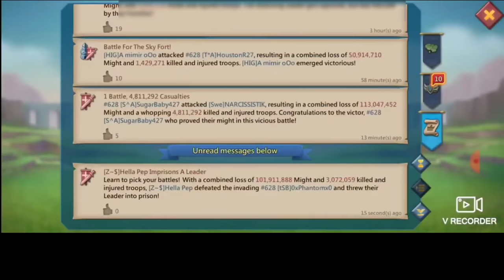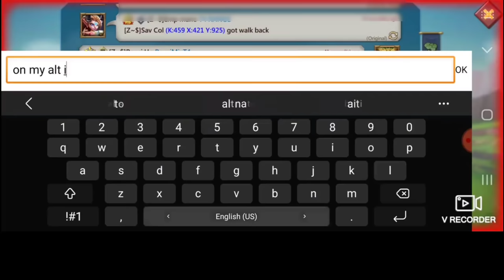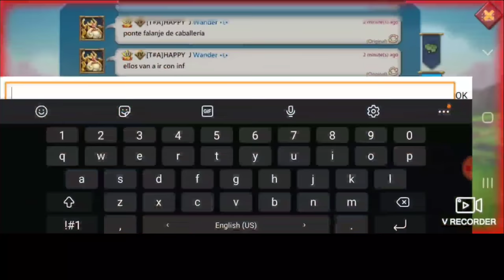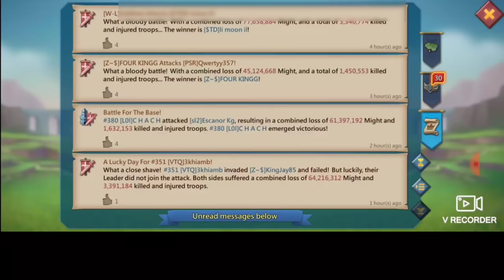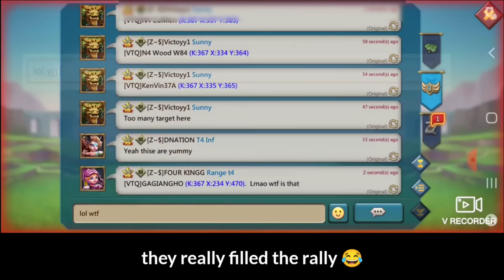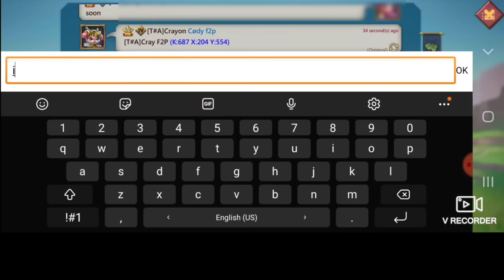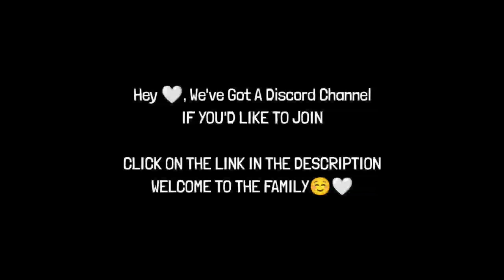FULL MYTHIC RALLYTRAP / MINI RALLY LEAD ACCOUNT OVERVIEW! - ILLUSION TRAP+KVK ACTION! - Lords Mobile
Savage Pepsi Full Mythic Rally Trap & Mini Rally Lead Account Overview + ACTION😘

3) Install HMS security if prompted for AppGallery to run
4) Register a Huawei ID account
5) If you need any helps or want to join the VIP club, contact AppGallery Team via discord